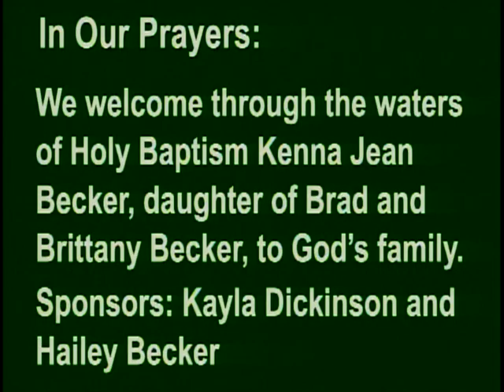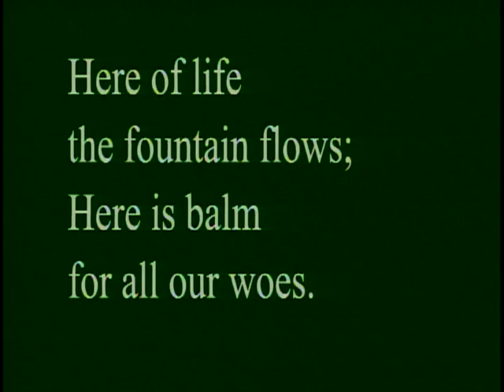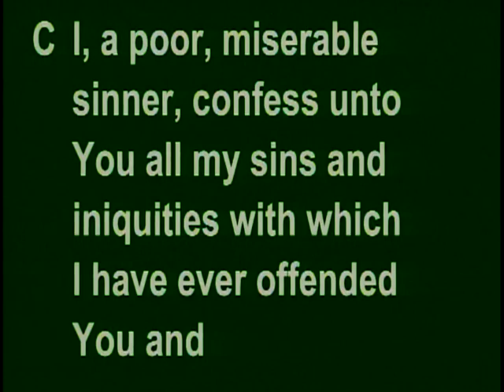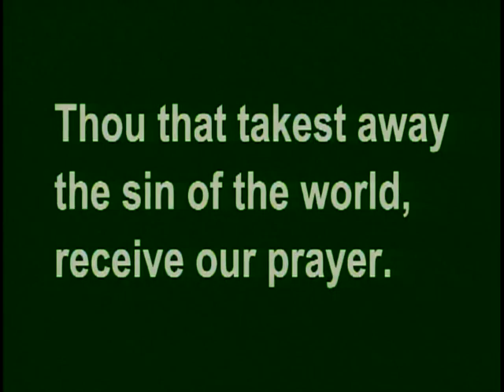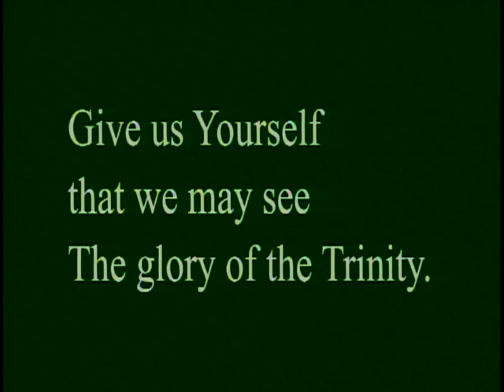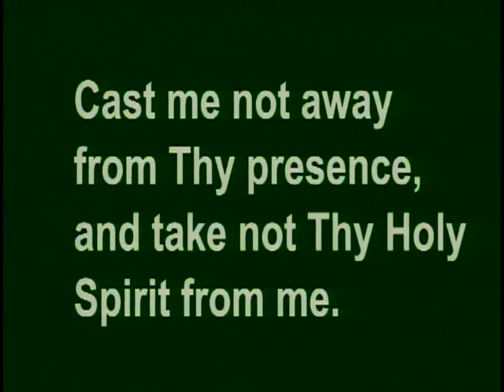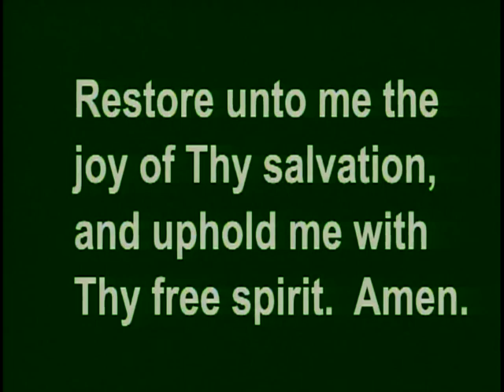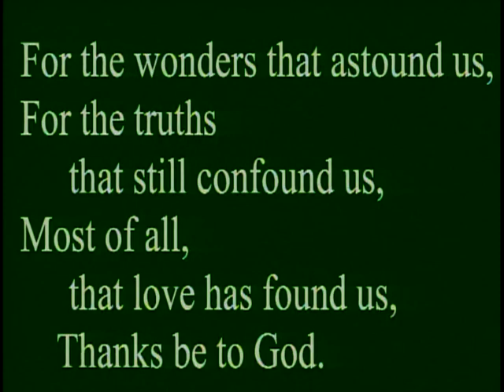June 16, 2024 Fourth Sunday aft Pentecost